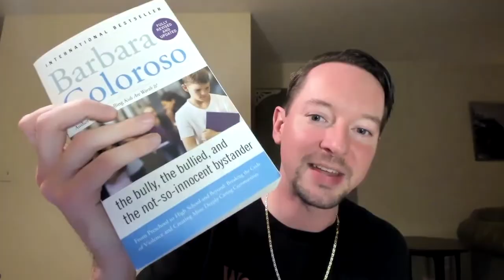The Parental Compass, BULLYING (Guest: Barbara Coloroso, Best-Selling Author) EPISODE FOUR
Barbara Coloroso joins the Parental Compass to discussing bullying, the dynamics around their behavior and how to intervene.

To learn more about bullying and a variety of other parenting topics from Barbara Coloroso